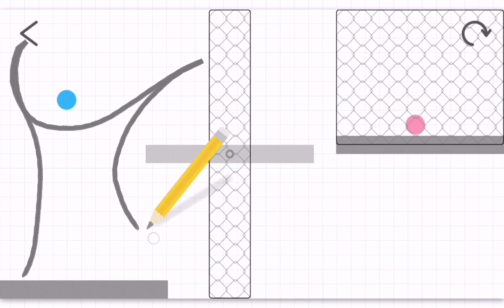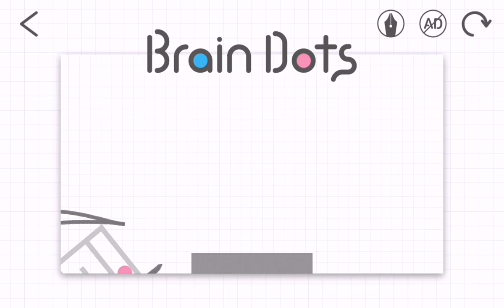Brain Dots : Levels 232-238 - Overcoming New Challenges with Creative Solutions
Welcome back to more Brain Dots gameplay! In this video, we'll be taking on levels 232-238 and encountering new challenges that will put our problem-solving skills to the test.

These levels will introduce new obstacles such as bouncing balls, rotating objects, and more. You'll need to use the tools provided and think creatively to come up with solutions to each level.

I'll be providing you with helpful tips and strategies to help you overcome each challenge. We'll explore new ways of using the tools provided and experiment with different solutions until we find the one that works.

By the end of this video, you'll have completed levels 232-238 and learned new problem-solving skills that you can apply in your everyday life. You'll have a better understanding of how to approach challenges with a creative mindset and overcome obstacles in your way.

So join me on this Brain Dots gameplay journey and let's overcome new challenges with our creative solutions.